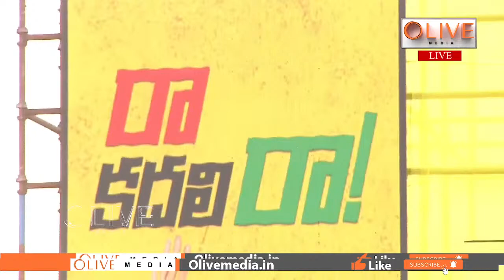Chandrababu PowerFull Speech At Kanigiri : ఇది నాది, పవన్ ది మాత్రమే కాదు... మనందరిది సంకల్పం!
LIVE : K: "రా...కదలిరా" బహిరంగసభ | Chandrababu | RaaKadaliraa రాకదలిరా | Olive Media